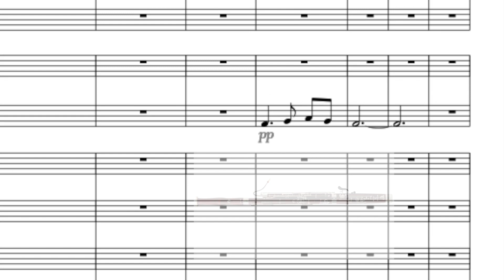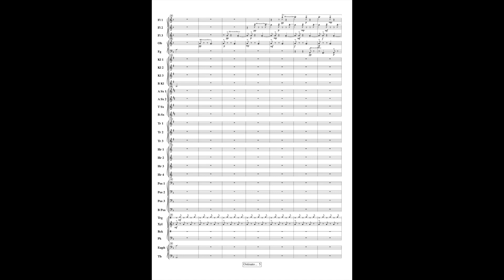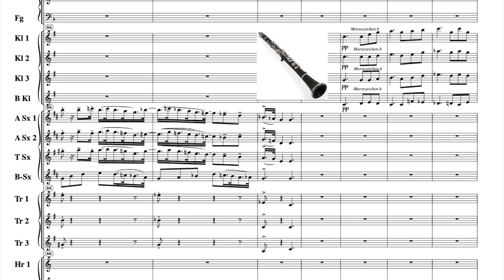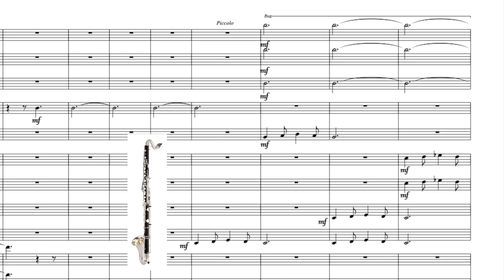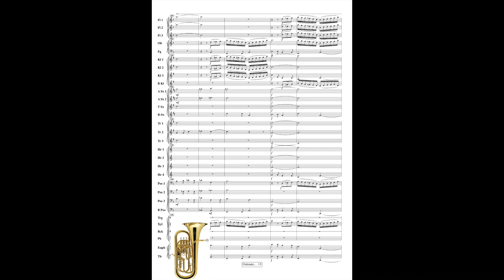Ostinato per Ventilazione; 2/2021; Musik: Tilo Müller-Heidelberg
Liebe Leute,

ein frohes neues Jahr 2021 hat hoffentlich für alle von uns begonnen!
Vor allem natürlich ohne die Corona-Krankheit.

Mein neuestes Werk heißt „Ostinato per Ventilazione“.

In Corona-Zeiten dürfen Blasorchester nicht spielen. Stattdessen müssen die Räume BELÜFTET werden. Daher also der Name für diese Komposition für sinfonisches Blasorchester.

Zur erklingenden Musik seht ihr im Prinzip die Notation in Partitur, aber meist in Ausschnitten und mit kleinen Bildern, welche Instrumente gerade musizieren: Ich denke mir, dass auf diese Weise Zuhörer, die nicht ganz fit sind im Notenlesen, leichter den Noten folgen können. – Trifft das nach eurer Meinung zu? Bitte teilt mir eure Meinung dazu mit.

Dear people

Hopefully a Happy New Year 2021 has started for all of us!
Especially without the corona disease, of course.

My latest work is called "Ostinato per Ventilazione".

 In Corona times, wind orchestras are not allowed to play. Instead, the rooms must be VENTILATED. Hence the name for this composition for symphonic wind orchestra.

For the music that is being played, you can basically see the notation in the score, but mostly in excerpts and with small pictures, which instruments are currently playing: I think that in this way listeners who are not quite fit at reading music will be able to follow the notes more easily. - In your opinion, is that true? Please give me your opinion on this.

Chers gens

Espérons qu'une bonne année 2021 a commencé pour nous tous!
Surtout sans la maladie corona, bien sûr.

Mon dernier travail s'appelle "Ostinato per Ventilazione".

 À l'époque de Corona, les groupes à vent ne sont pas autorisés à jouer. Au lieu de cela, les pièces doivent être VENTILÉES. D'où le nom de cette composition pour orchestre symphonique à vent.

Pour la musique qui est jouée, vous pouvez essentiellement voir la notation dans la partition, mais surtout dans des extraits et avec de petites images, quels instruments jouent actuellement: je pense que de cette façon, les auditeurs qui ne sont pas tout à fait aptes à lire de la musique seront capable de suivre les notes plus facilement. - Pense tu que c'est vrai? Veuillez me donner votre avis à ce sujet.

Querida gente

¡Ojalá haya comenzado un Feliz Año Nuevo 2021 para todos nosotros!
Sobre todo, por supuesto, sin la enfermedad de la corona.

Mi último trabajo se llama "Ostinato per Ventilazione".
Puedes encontrarlo en YouTube.

En la época de Corona, las bandas de música no pueden tocar. En cambio, las habitaciones deben VENTILARSE. De ahí el nombre de esta composición para orquesta sinfónica de viento.

Para la música que se está reproduciendo, básicamente se puede ver la notación en la partitura, pero principalmente en extractos y con imágenes pequeñas, qué instrumentos están tocando actualmente: creo que de esta manera los oyentes que no están del todo capacitados para leer música serán capaz de seguir las notas más fácilmente. - En tu opinión, ¿es eso cierto? Por favor, dame tu opinión al respecto.